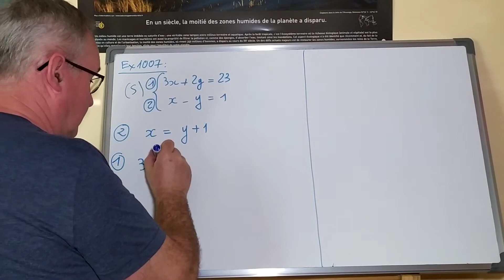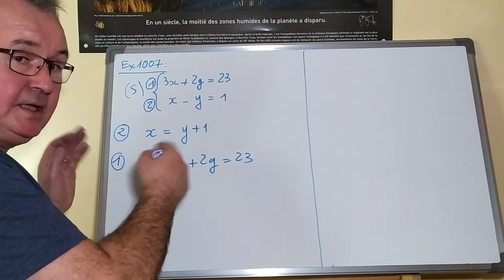Systèmes d'équation : Résolution par substitution - Ex 1007 - Seconde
Systèmes d'équation :
Résolution par substitution -
Ex 1007 -
Seconde